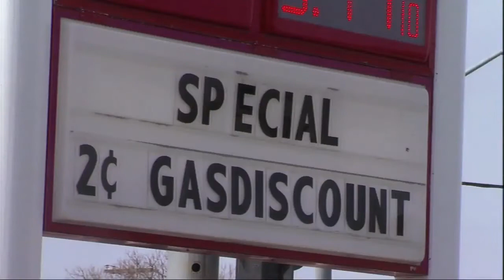Wyo. Gas Prices Rising-Could Reach $5 a Gallon